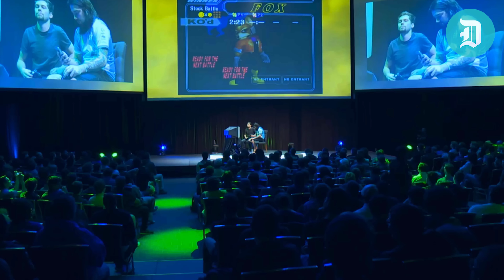SXSW: Battle of the Five Gods – The pros talk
The Smash footprint is increasing. But is Smash esports? Let's hear what the pros have to say.